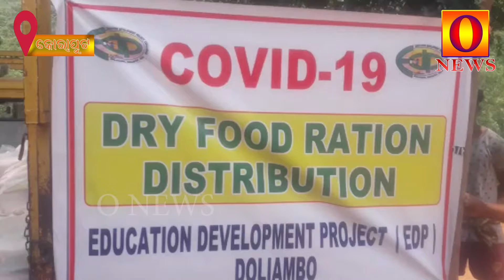ଚିକଲମାରି ଗ୍ରାମରେ ଶିକ୍ଷା ବିକାଶ ସଂସ୍ଥା, ଅନୁଷ୍ଠାନ ପକ୍ଷରୁ ଖାଦ୍ୟ ସାମଗ୍ରୀ ବଣ୍ଟନ